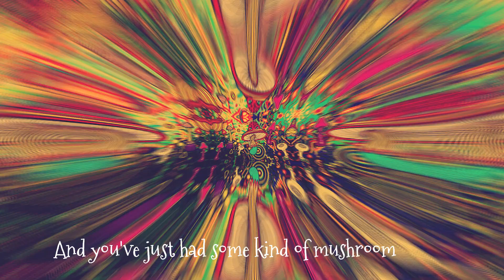White Rabbit | Jefferson Airplane | Cover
Here I am riffing on Lewis Carroll's Alice, and singing Grace Slick's (Jefferson Airplane) two-and-a-half minute hallucinogenic classic – “White Rabbit”!

According to Grace, in all children’s stories, you take some kind of chemical and have a great adventure.  “Alice In Wonderland” is blatant. Eat me! She gets literally high, too big for the room. Drink me! The caterpillar is sitting on a psychedelic mushroom smoking opium!”
The rousing climax towards the end ‘Feed your head’ was a call to liberate brains (as much as the senses) and was about importance of education.

And if one song came to define the 60s Haight-Ashbury counterculture itself, it was Airplane’s “White Rabbit”.

Enjoy this psychedelic rock music!
Cheers and have a great weekend!